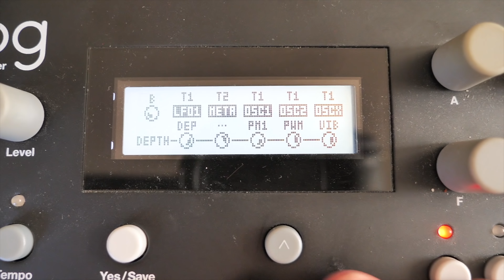Baroque Modular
Sandy starts a new and exciting project.